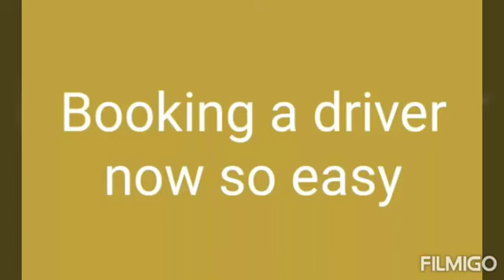nellore cars and drivers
2/4 service available here